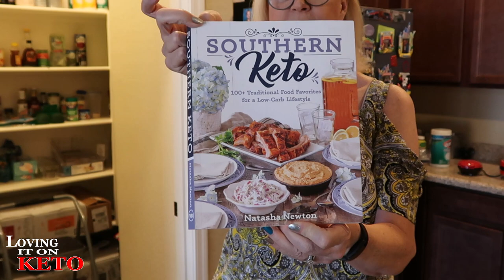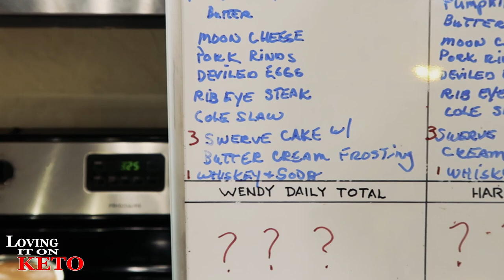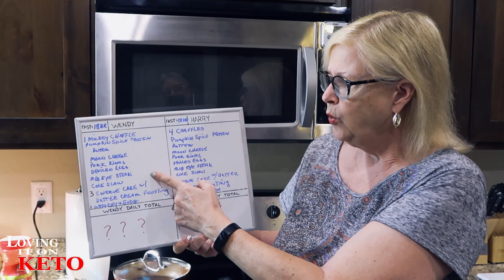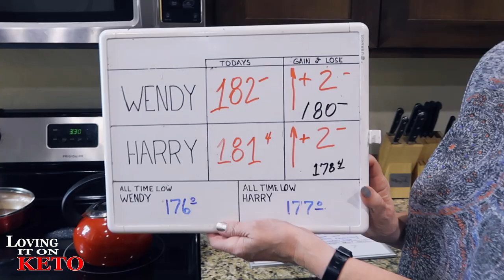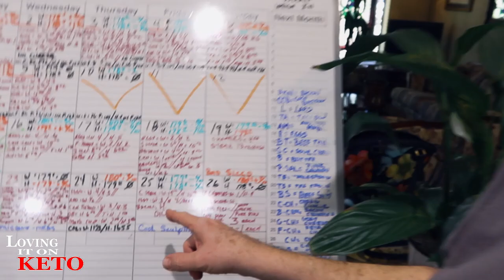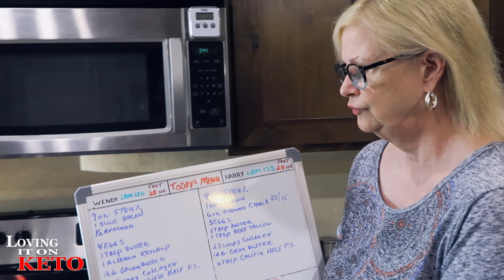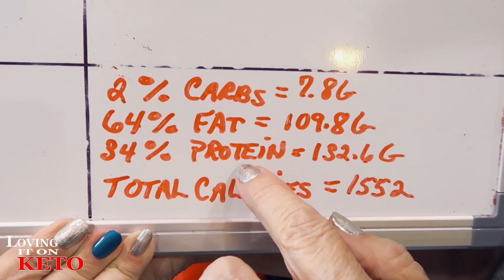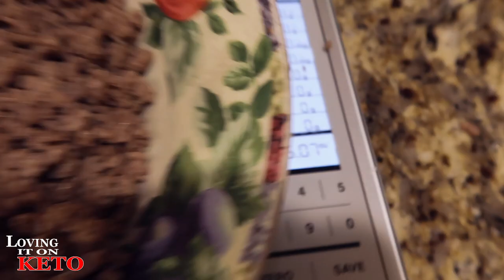OMG KETO MAJOR WEIGHT GAIN / WEIGHT LOSS/ KETO DIET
286   OMG KETO MAJOR WEIGHT GAIN / WEIGHT LOSS/ KETO DIET
Oh man what a day, Major weight gain, and how we did it.  I'm not really upset about it because I knew it was going to happen. Come on in and join my pain... Life happens.

Chefman Immersion Stick Hand Blender :

(WENYS FAV)
Bonsenkitchen Handheld Milk Frother

eros scale